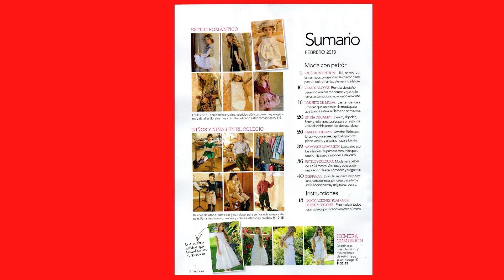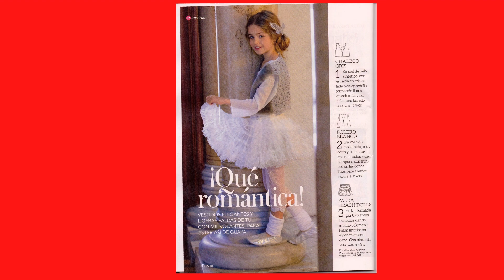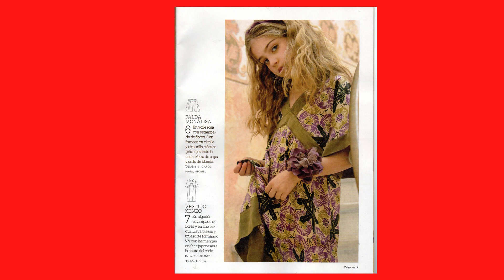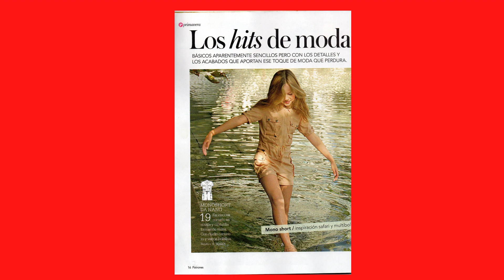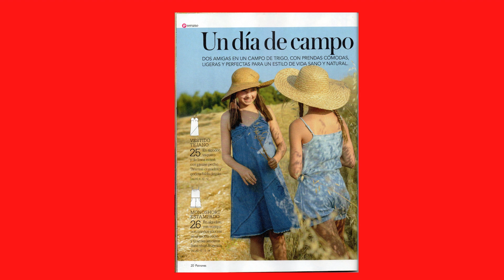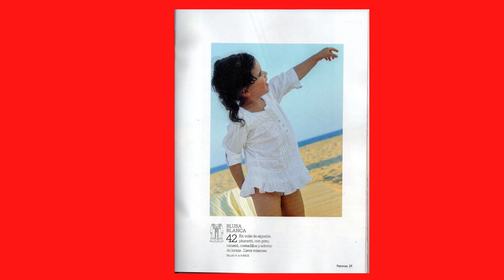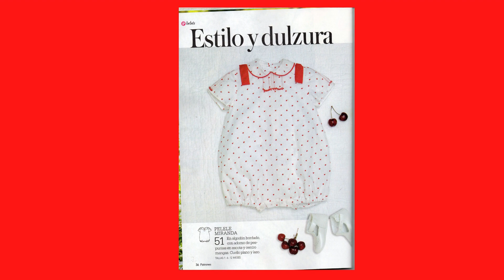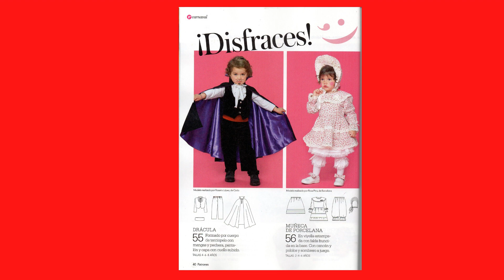Обзор и продажа журнала Patrones Extra 60 NINOS Espana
В этом видео можно увидеть и полистать испанский журнал Патронес Экстра 60 NINOS Испания.  Если кто-то заинтересован в покупке этого журнала (в наличии 1 экз), то напишите мне на мыло и я вам дам реквизиты для оплаты и отправим в любую страну мира..
Заходите ко мне в блог полистать там и другие журналы Патронес и Патронес Экстра (их там более 100 номеров).
мои плейлисты:
Шитье - мое хобби
Бесплатно скачать
вышивка - моя любовь
Вязание спицами
Вязание крючком
Рукоделие от Ирины
Своими руками
Продажа журналов